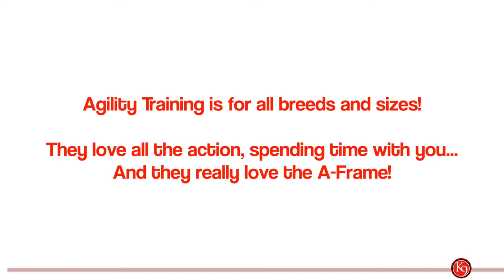A-Frame Agility Training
Agility training is a great way to challenge your dog both mentally and physically while deepening your bond. We offer all levels of agility training.  To learn more visit K9UCHICAGO.COM.